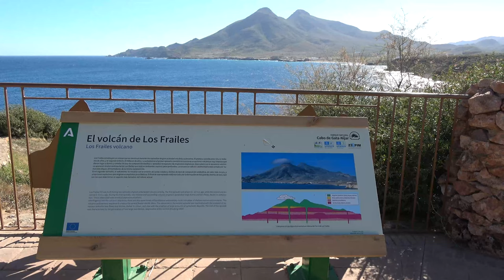Faro de la Polacra - Cala del Carnaje - La Isleta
Nous commençons la journée par l'ascension de la pointe de la Polacra dominée par un phare construit au sommet d'une tour de guet. Une occasion pour nous d'apercevoir les neiges des montagnes de l'intérieur. Nous poursuivons par la plage de Carnaje avec son curieux bouquet de palmiers et ses accumulations d'énormes galets, pour finir par le charmant village de la Isleta de Moro.